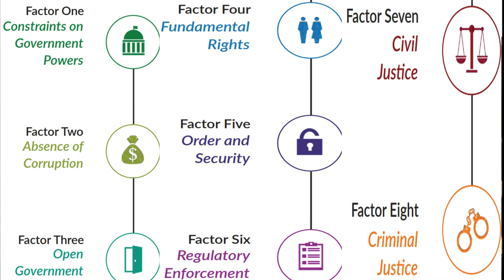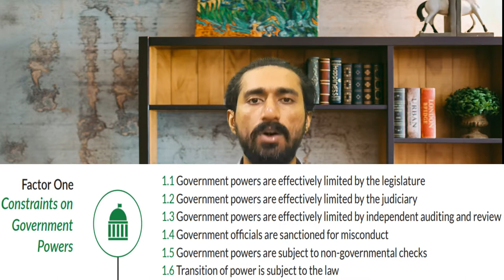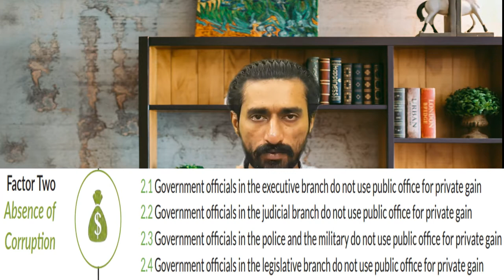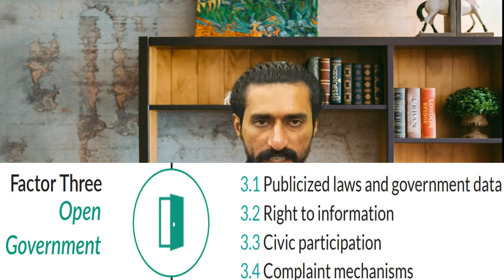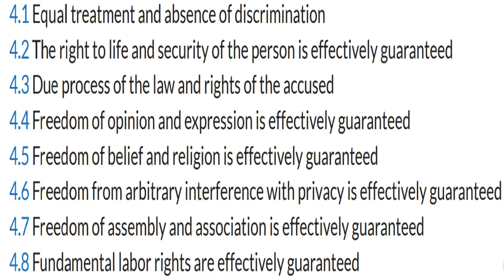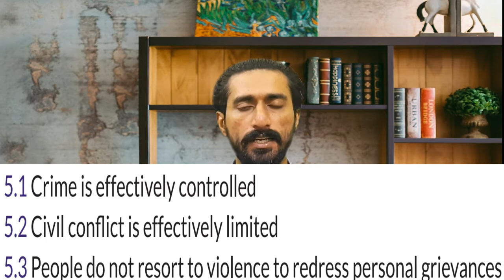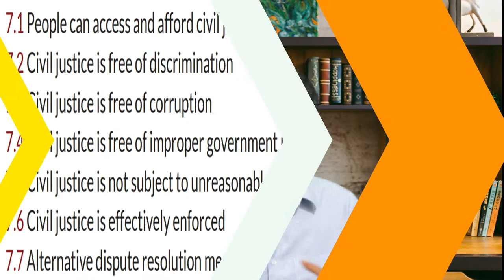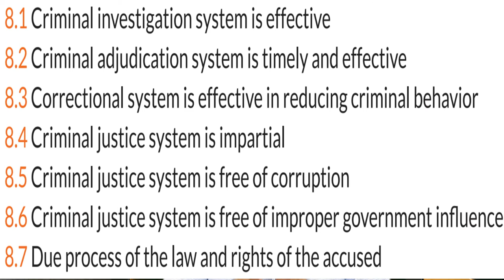The Rule of law situation in Pakistan...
Correction: at 02:23, I have said that constraints on government power had 7 sub-factors, which is wrong. In actuality, there are 6 subfactors…
                   Hi guys, in this latest video of factual perspective, I will discuss the situation of rule of law in Pakistan according to a report released by the world justice project...
                      World justice project(WJP) is an international organization which determines the rule of law in any country on the basis of 8 factors, which are:
1.Constraints on government powers
2.Absence of corruption
3.Open government
4.Fundamental rights
5.Order and security
6.Regulatory enforcement
7.Civil justice
8.Criminal justice
           In its latest report, WJP had ranked 128 countries, and Pakistan’s ranking is 120/128… For further details, watch the video…

Chapters:
00:00 Introduction
00:37 World Justice Project: An introduction
01:56 Constraints on government powers
03:17 Absence of corruption
04:09 Open government
04:52 Fundamental rights
05:43 Order and security
06:31 Regulatory enforcement
07:23 Civil justice
08:16 Criminal justice
 08:57 Your opinion